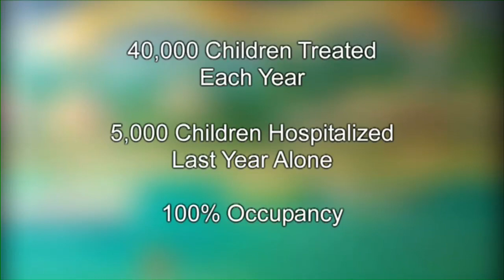The Children's Hospital of Southwest Florida Capital Campaign - Long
Make a gift of a lifetime by helping a child today.

Everyday, the pediatric specialists of The Children's Hospital of Southwest Florida save kids with critical illnesses and catastrophic injuries from our five-county area. In fact, The Children's Hospital has the number one survival rate for babies among the neonatal intensive care units in Florida.

As needs continue to climb, The Children's Hospital - the only NACHRI accredited children's hospital in southwest Florida - routinely runs at 104% occupancy. Admissions have grown to just over 5,000 in 2008. ln-patient surgeries have risen to 1,200 annually - the smallest surgical patient weighs just 12 oz.

Outpatient surgeries have increased to 4,000 per year and the total number of outpatient cases has grown to more than 41,000 annually. With greater needs than its strained facility can handle, it sometimes happens that children are sent to remote hospitals, causing great stress to these young patients and their parents.

That's why The Children's Hospital has committed to building a new facility, expanding and consolidating pediatric services into an ultra modern hospital designed specifically to meet children's needs.